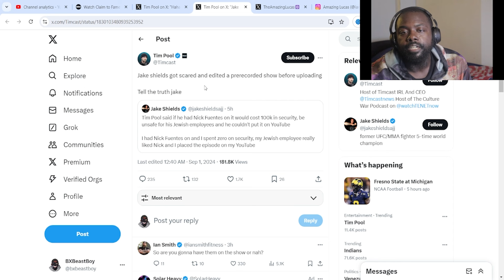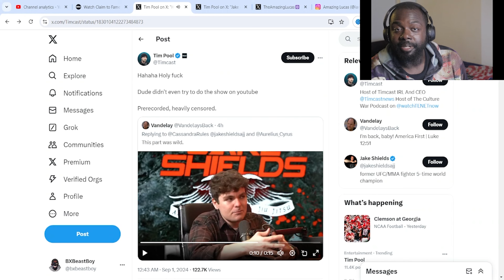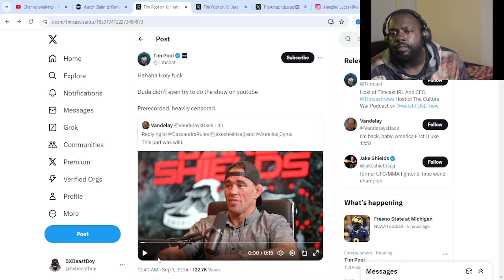ITS OVER!!!! Tim Pool Went CRAZY On Jake Shields